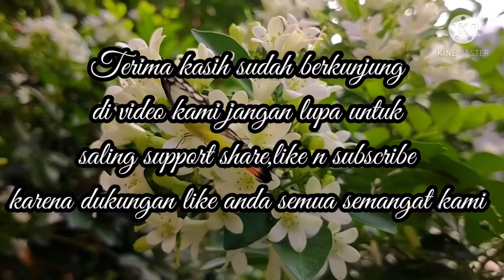tutorial cara memilih memilih bibit bunga melati Jepang dan cara merawatnya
assalamu'alaikum warahmatullahi wa barokatuh Selamat beraktifitas buat kawanku semua bagi pecinta bunga / bagi pemula yang masih awam bagaimana trik (ide) cara menanam & memilih bunga cepat subur baik & benar.mohon maaf mungkin di dalam video ini ada jenis tanaman (bunga) yang belum di sebutkan karena belum paham nama bunga tersebut di salah satunya.insya Alloh di video selanjutnya kami akan memperbaiki sebaik mungkin. kesempurnaan hanya milik Alloh SWT. jangan lupa untuk selalu saling support karena dukungan kalian semangat kami untuk selalu berkarya

tutorial tips,trik,rahasiapecintabunga#